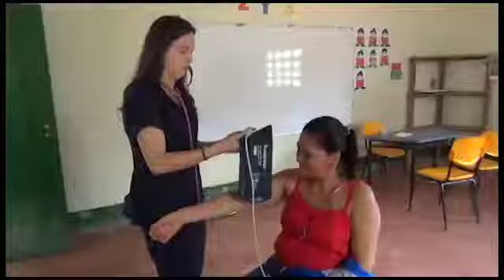Autoridades realizaron jornada interinstitucional en la vereda los Angeles de Belén de Los Andaquíes